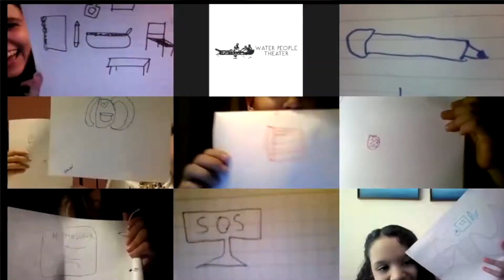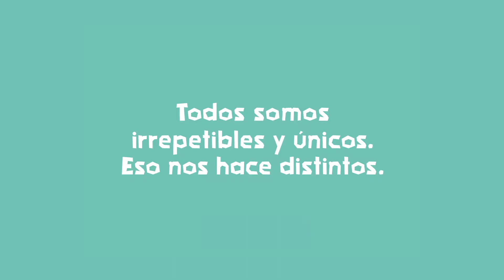Water People STUDIO Kids - Teatro bilingüe para niños.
Water People STUDIO Kids

A human journey through the transformative power of theater
Un viaje a través de la fuerza transformadora del Teatro.

Better human beings lead to a more equitable world.
Mejores seres humanos conducen a un mundo más equitativo.